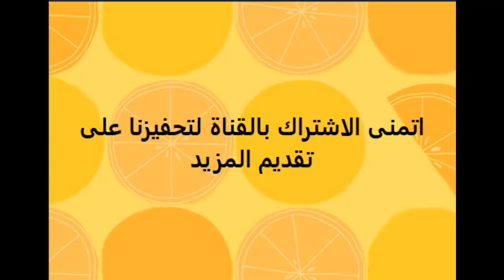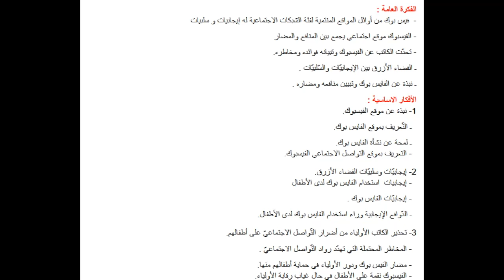تحضير درس دليل الفيسبوك لغة عربية للسنة الثالثة متوسط الجيل الثاني